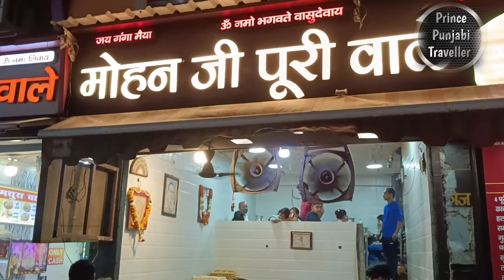Haridwar Food Vlog | Uttrakhand | Prince Punjabi Traveller 🌮🍟🍠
Today we will show you haridwar famous food.

Locations of visited places:-

*Surja Ki Dal:- W4F4+FQ4, Gurudwara Rd, Chawk Bazaar, Shyam Nagar, Jwalapur, Uttarakhand 249407

*Jain Chat Bhandar:- Motibazar Chaat Wali Gali, Har Ki Pauri, Haridwar, Uttarakhand 249401

*Prakash Lok:-Moti bazar, Upper Rd, Ram Ghat, Haridwar, Uttarakhand 249401

*Mohan Ji Puri Wale:-X54C+C44, Har Ki Pauri, Haridwar, Uttarakhand 249401

Hope you enjoyed the vlog with me 💟❤️